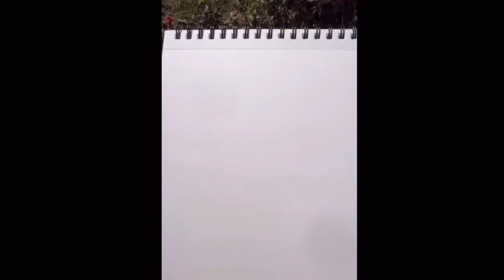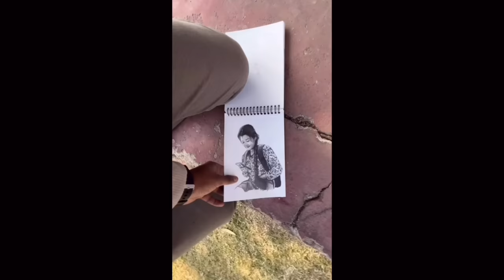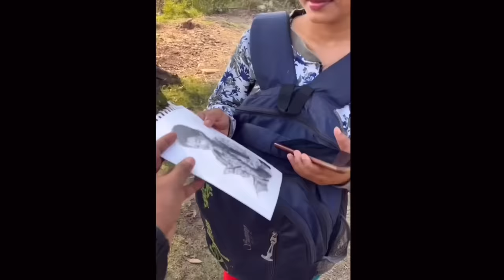Drawing Prank with Stranger girl | Her Reaction 😅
Hi everyone

Drawing Prank with Stranger cute girl | Her Reaction 😅

Funny video

Stranger drawing

Drawing funny caricature of random people

Income